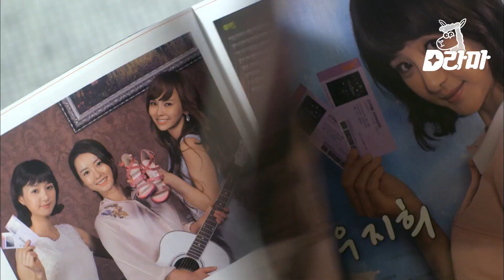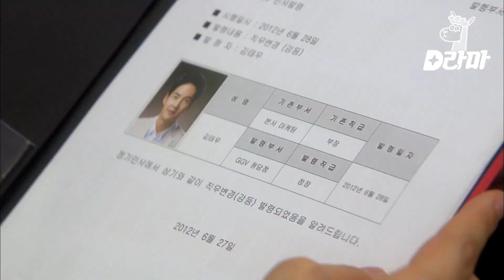[NecesitoUnRomance2] Ep.04-02 | ¿Es la hora que tengo que morir, verdad?